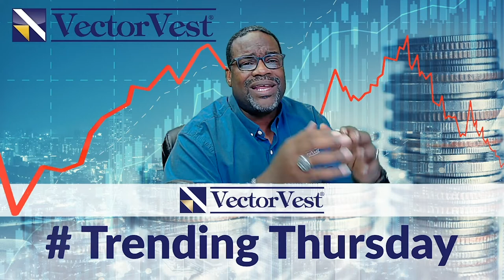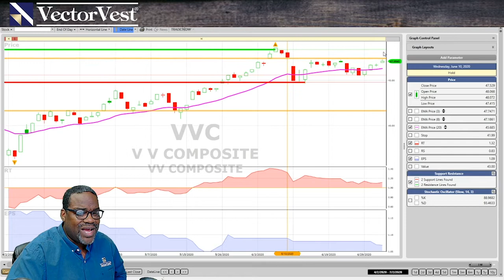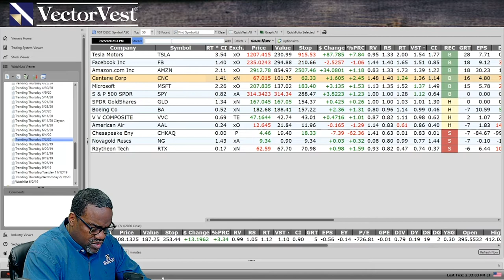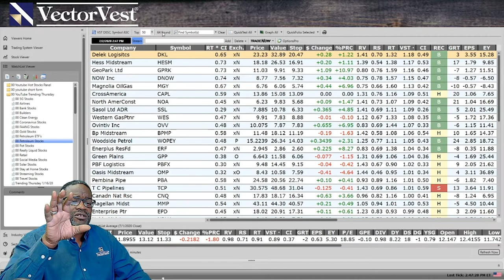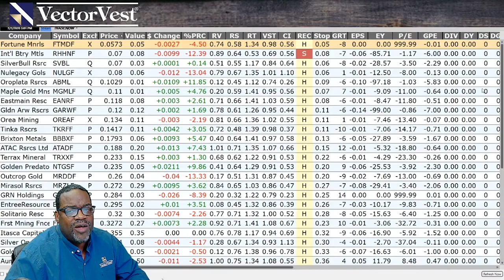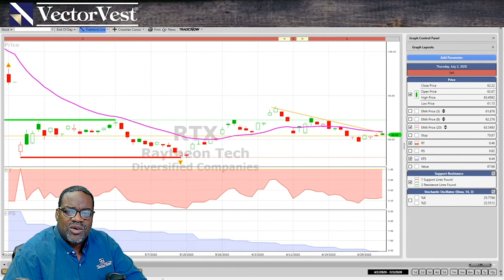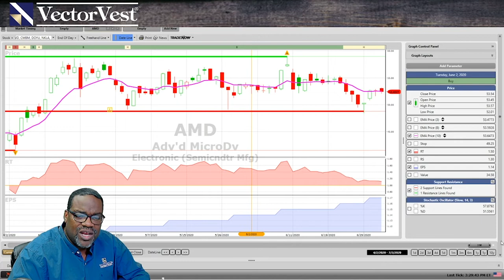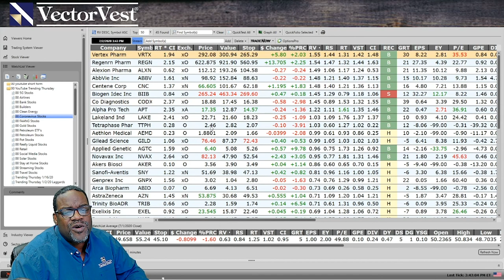Trending Thursday | VectorVest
Market Overview - VVC SPY - 0:00
Covid-19 Stocks - CNC GILD - 25:50
Oil Stocks - CHKAQ - 41:28
Gold Stocks - NG - 51:38
Stocks of Interest - RTX MSFT BA FB AMZN TSLA - 1:03:12
VVNATION Stock Analysis - 1:17:10

Let’s talk about what is making the market move! Jobs, Interest Rates, Corona are all moving the market. Lets dig into what is really happening and how to trade it! VVC, SPY

The search for a Vaccine is moving at light speed! Who is making waves and what stocks can you take advantage of. CNC, GLD

Is this the right time to buy gold? Is the dollar strong or weak? Lets talk about some gold stocks to possibly consider or stay away from. NG

Oil, oil, oil! Still a lot of buzz about oil. Its moving but is there demand behind the move? A major player has filed for bankruptcy!!! CHKAQ

Airlines may be getting a lifeline from the government! AAL

This week there were a lot of stocks that made the news that caught Glenn’s eye!!! RTX, MST, BA, FB, AMZN, TSLA

Always bring your stocks to the table and we will try to analyze as many as we can in our quickfire segment of Trending Thursday!